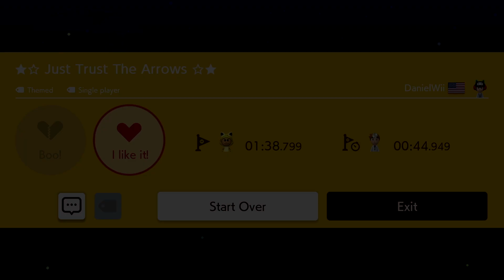Super Mario Maker 2 - ★☆ Just Trust The Arrows ☆★ by DanielWii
COURSE ID: S1D-TPP-XYF